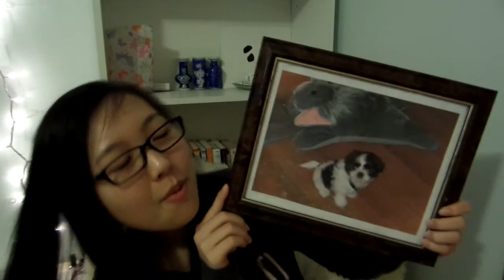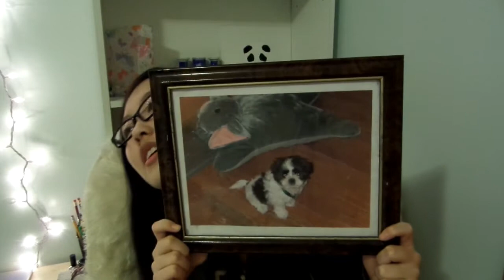INTRODUCING WHEELER | Betty Wolfgram